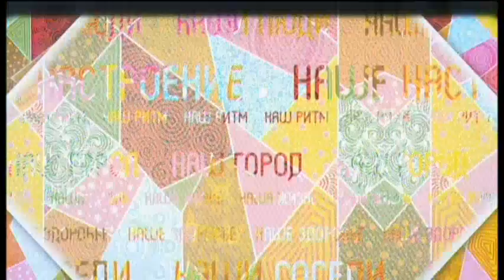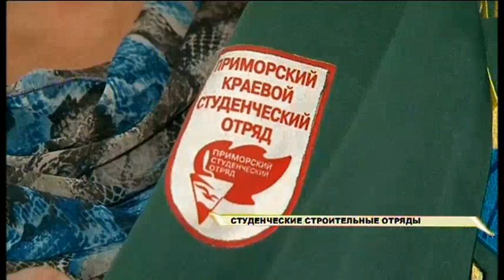Наше ВСЁ. 26.12.2017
Смотрите сегодня в программе Наше ВСЁ!
- Лучший подарок на Новый год - умная техника? Кто с мнением согласен отправляйтесь на Плеханова, 49 в магазин "Айстудио". Современные гаджеты и аксессуары там продадут, обслужат и гарантию дадут!
- В день, когда человек впервые с парашютом спрыгнул, в гости любителя неба, инструктора по парашютно-десантной подготовке, позовем!
-По многочисленным просьбам уссурийцев на Советскую, 96 торговый центр "Новинка" вернули, отремонтировали и рабочие места продавцам предоставили!
Ведущие Ульяна Жиулло и Андрей Козицкий.